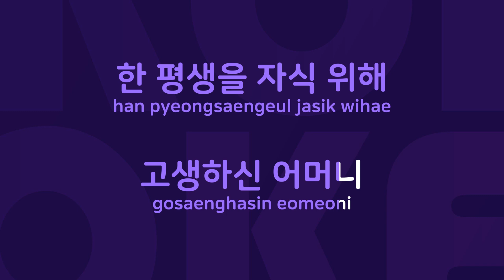할미꽃 사연 : Originally Performed By 송봉수 Karaoke Verison